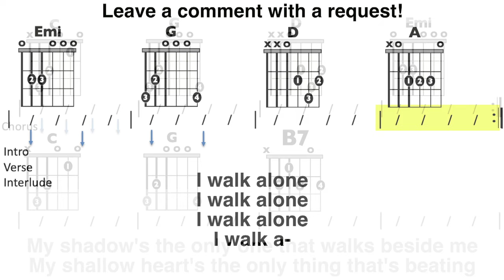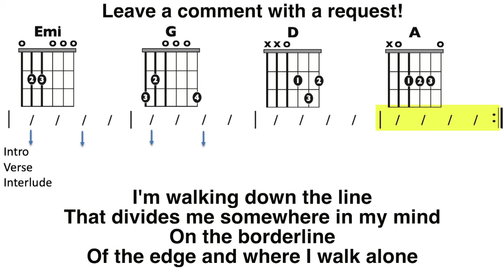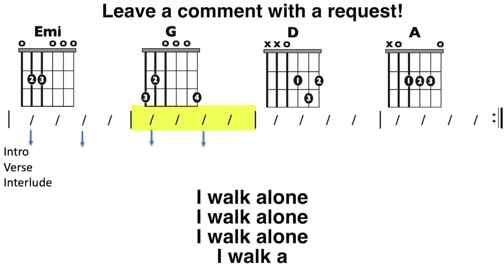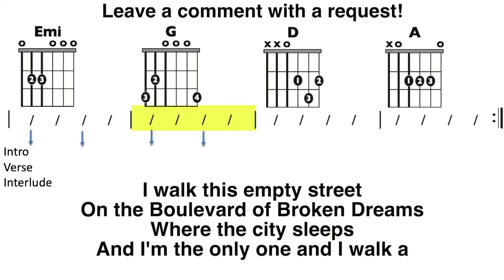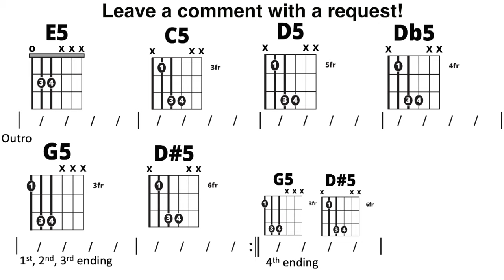Boulevard of Broken Dreams (Green Day) EASY NO CAPO Play-Along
Pitch has been dropped 1/2 step so you can play with open chords. Capo 1st fret to play along with original recording.